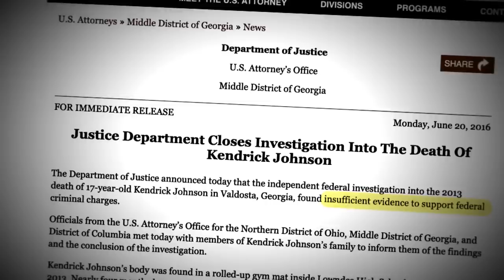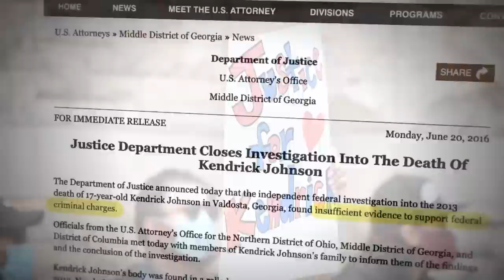Case Reopened of 17-Year-Old Found Dead in Gym Mat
The body of 17-year-old Kendrick Johnson was found rolled up inside a gym mat in his school’s gymnasium back in 2013. Local authorities believe Kendrick died while trying to reach into the mat to retrieve a pair of sneakers. His parents Jacqueline and Kenneth Johnson, say Kendrick was murdered. In 2016, the Department of Justice closed the case citing “insufficient evidence to support federal criminal charges,” but after rallies and protests, have reopened the investigation.